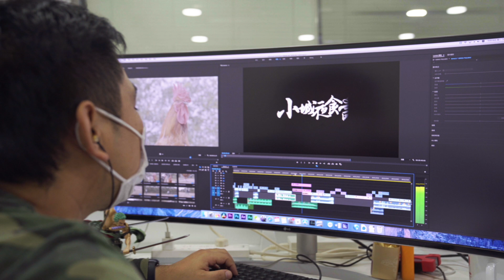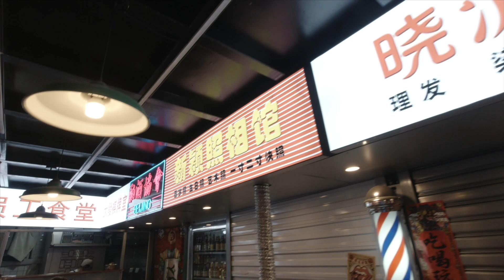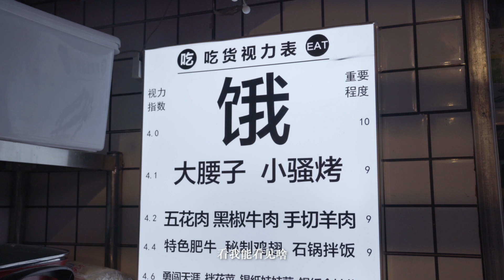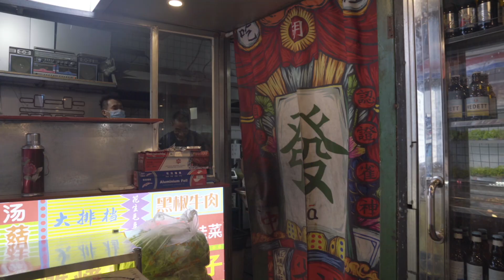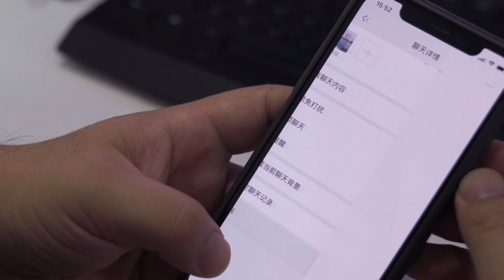【食贫道】这不就是我日思夜寐肉香四溢焦香软糯滋滋冒油肥而不腻的炭火五花小烤肉！